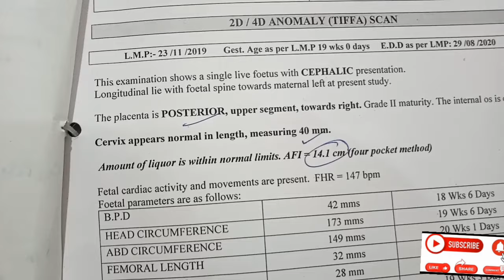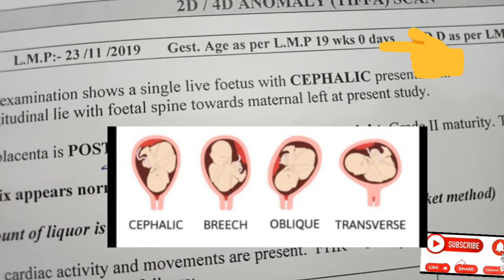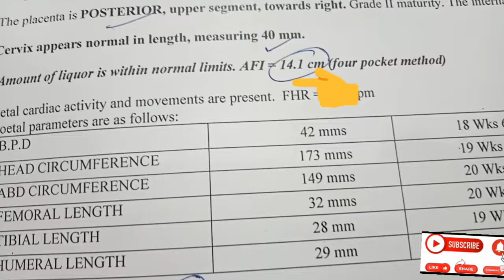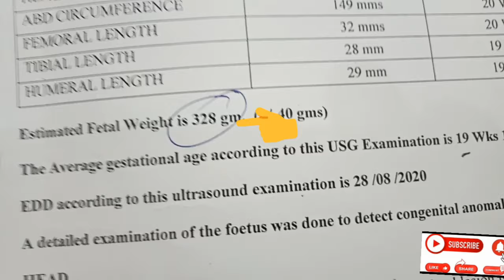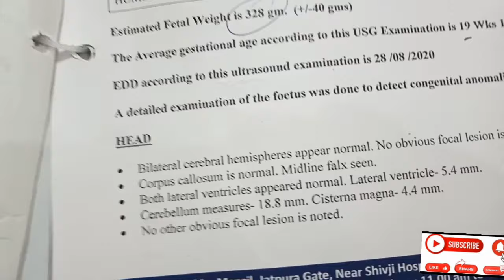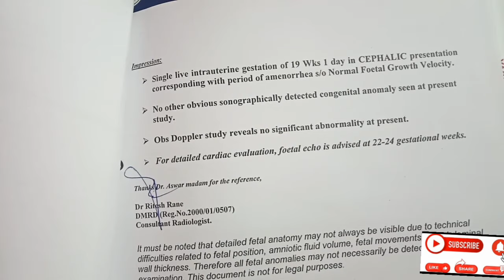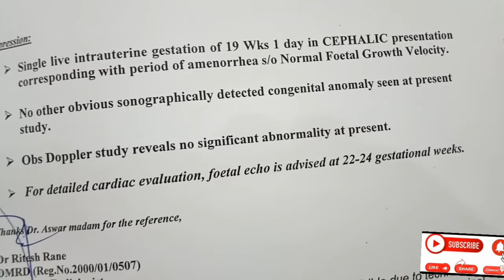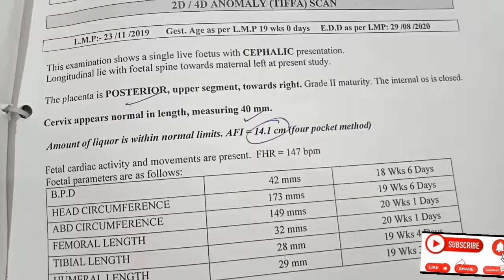ultrasound/2d/4d/tiffa sonography /5 month baby ultrasound in detail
Hello friends
I am sneha...Mother of two beautiful children a 6year old daughter and 15 month old son...On this channel I make informative vdo on pregnancy and try to share
my experience and my knowledge so far I have about it. So for any advice or practice plz consult your doctor first. For more vdo plz press icon for notifications.